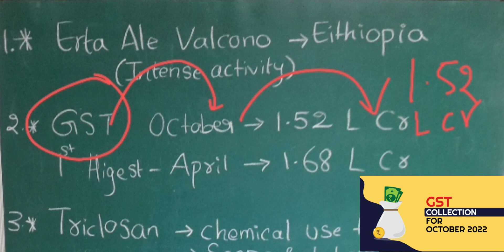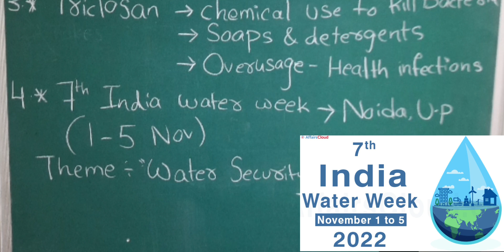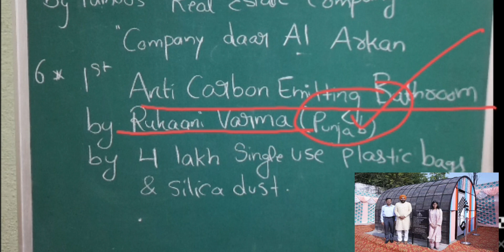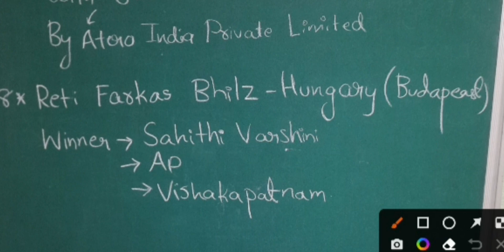Upsc ||Today Currentaffairs||Gk today || 4-11-2022